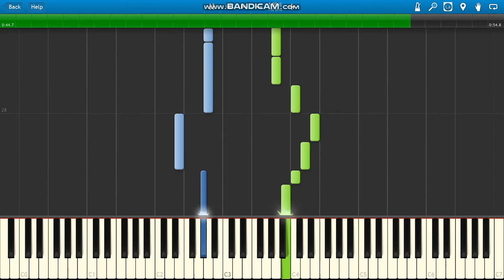Tetris theme song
Tetris theme song (Korobeiniki) piano.